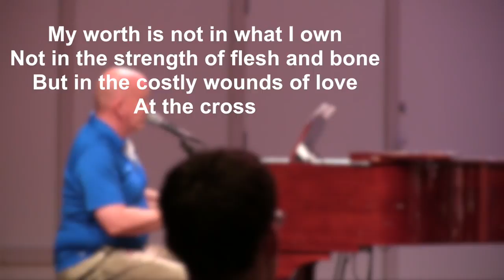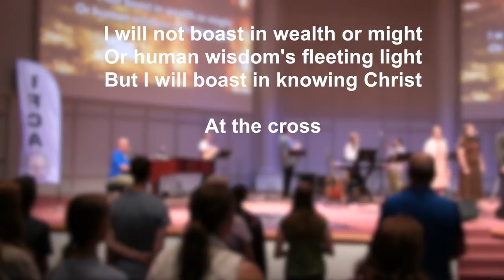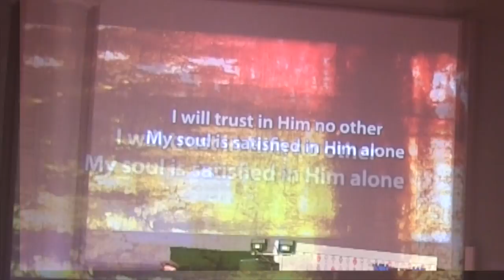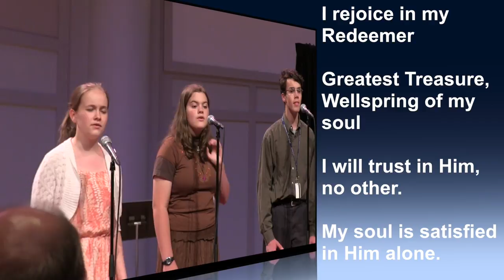2015 IFCA Youth Convention Theme Song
Words and Music by Keith and Kristen Getty

We just loved this song during our week of fellowship at out National Convention.  Thank you for writing a bold and melodic piece of worship music such as this.

-National Youth Committee.